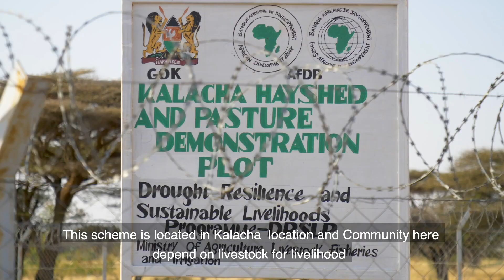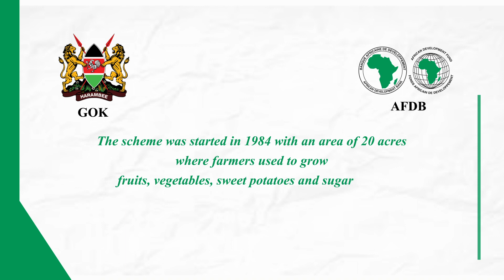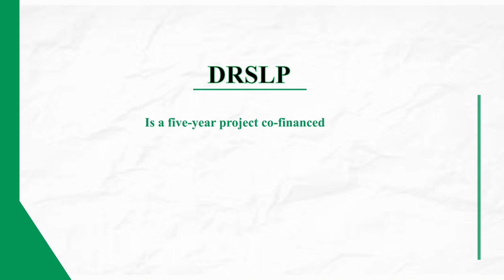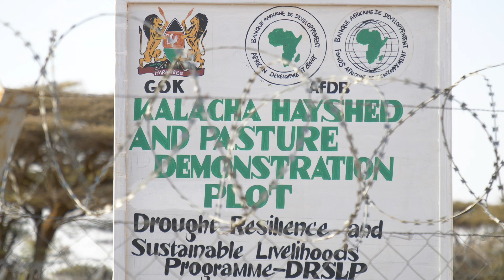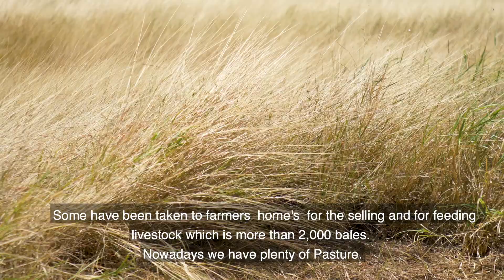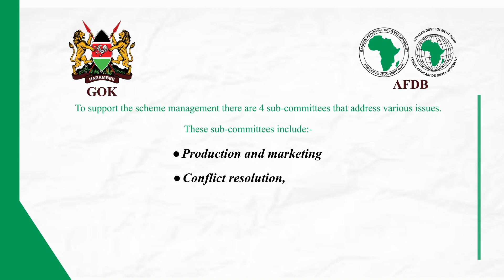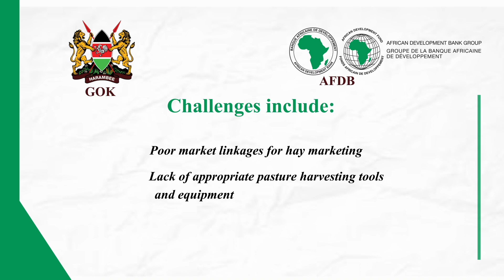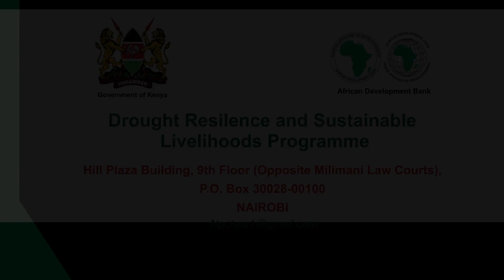Kalacha irrigation scheme Marsabit County